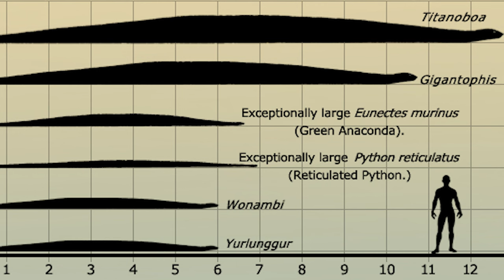Titanoboa: The Most Terrifying Giant Snake!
Those of us that keep giant snakes like reticulated pythons, anacondas, Burmese and Rock Pythons have learned to manage these enormous animals, but could we handle the largest snake in history?  We look at the Titanoboa, a giant snake that lived 60 million years ago that grew to over 48 feet and 1,500 lbs! How did we discover it and could we see those again?